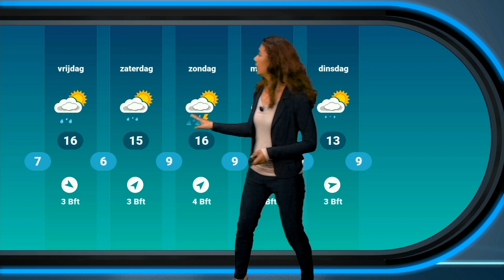Weerbericht: Sterk wisselend weertype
Het is voorlopig vrij onbestendig lenteweer. Naast de zon en wolken zijn er soms stevige buien actief.